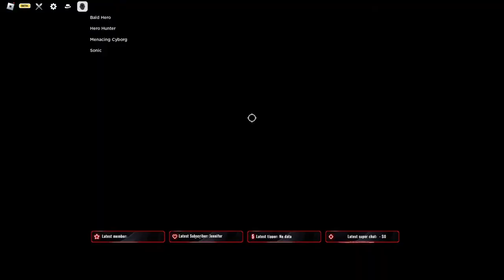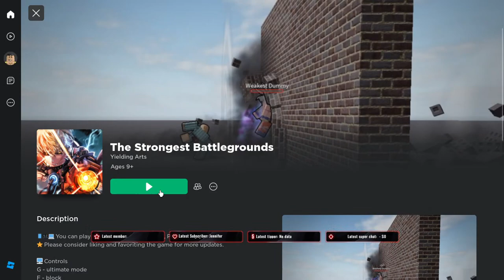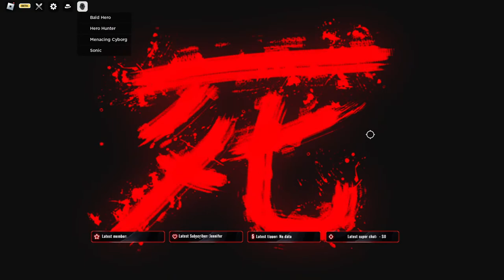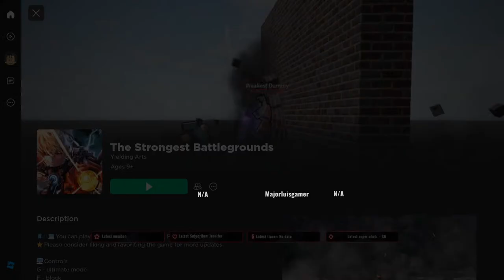strongest battle ground Funny moment ep1